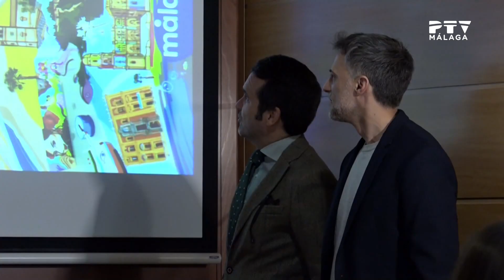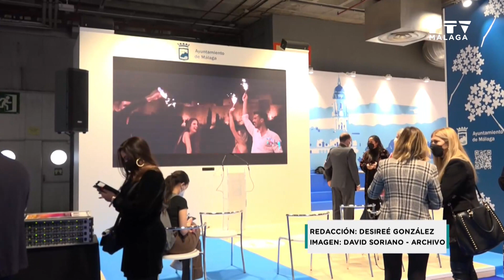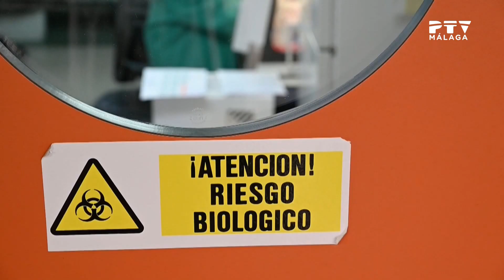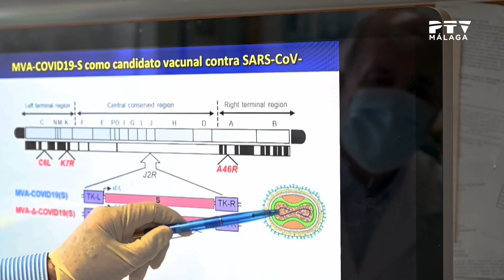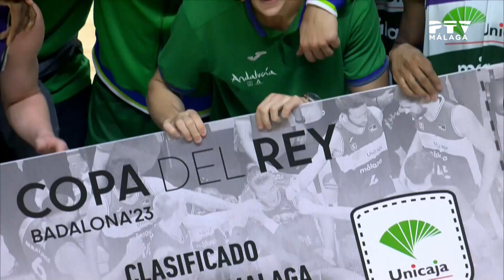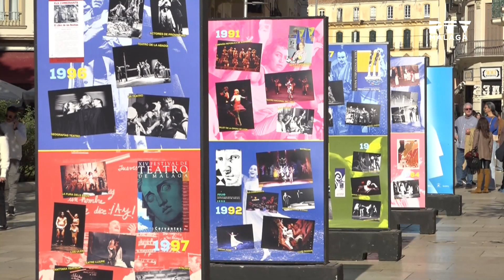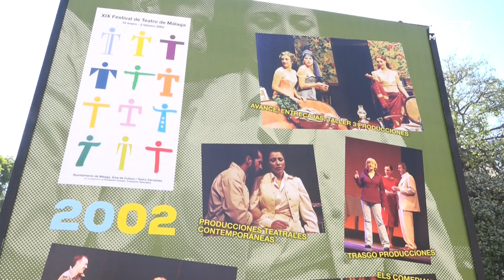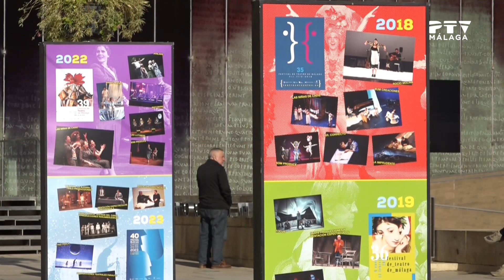Informativos PTV· 16/01/2023 1ª ed.